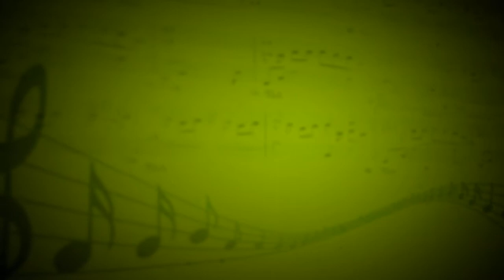Yesterday (J.Lennon,P.McCartney) - Михаил Петерс (Гитара) - Рифат Рахматуллин